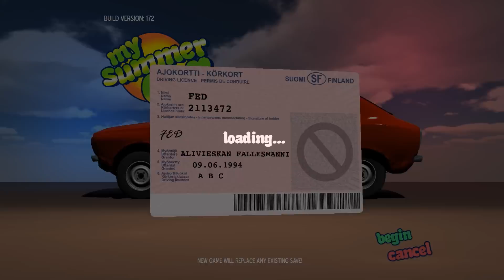My Summer Car - часть 1 | подвеска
Начинаем играть в My Summer Car. Ставим машину на колеса.